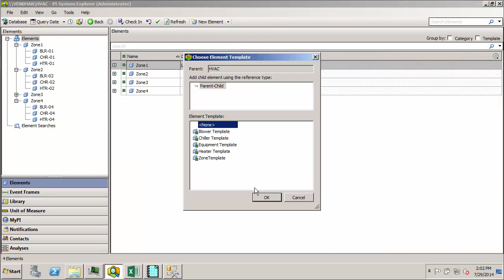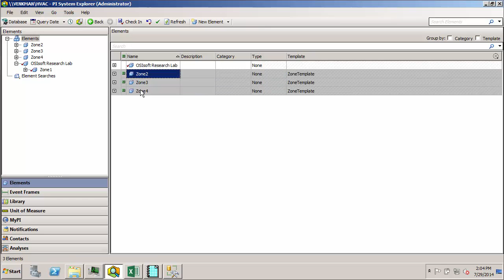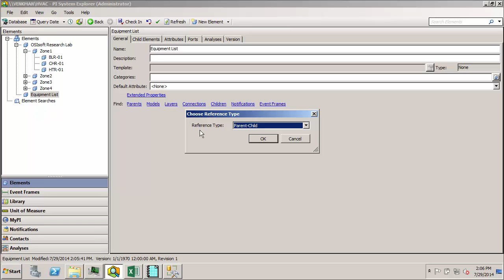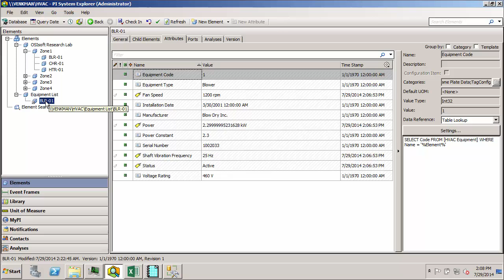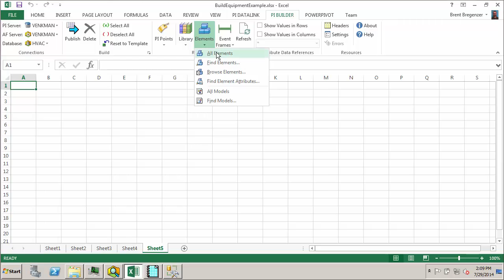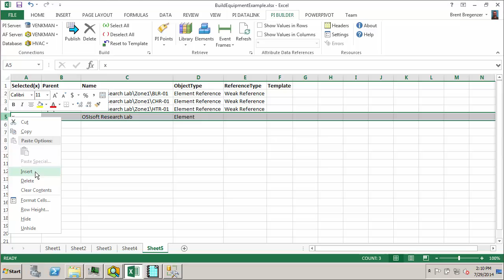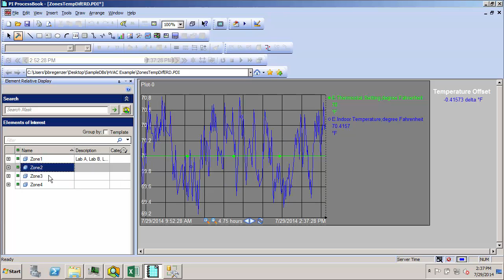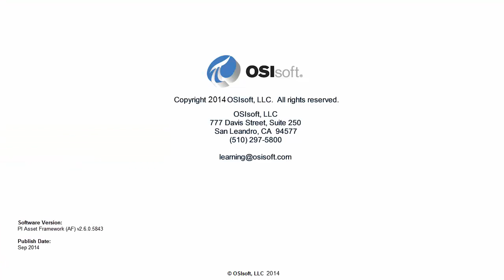OSIsoft: AF I Online Course- Move and Reference Elements in PI AF